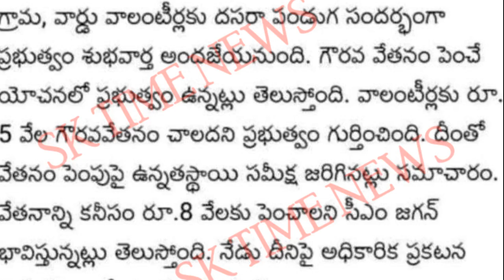AP వాలంటీర్ల జీతం 8,000వేలకు పెంచుతున్నాం|వాలంటీర్లకు గుడ్ న్యూస్ |Volunteer Salary 8000 Increase